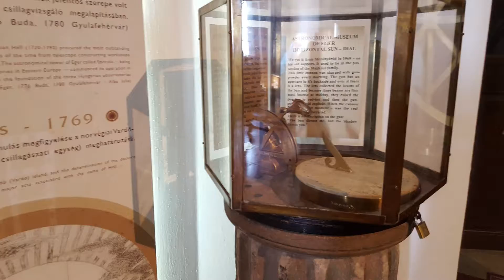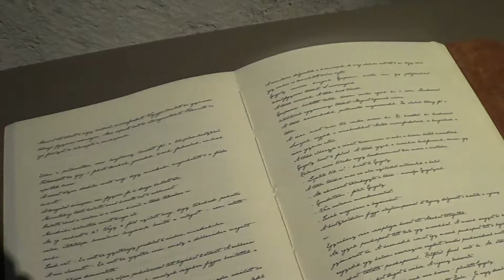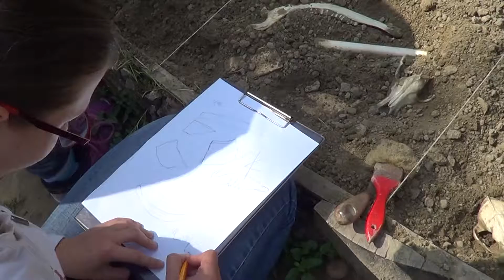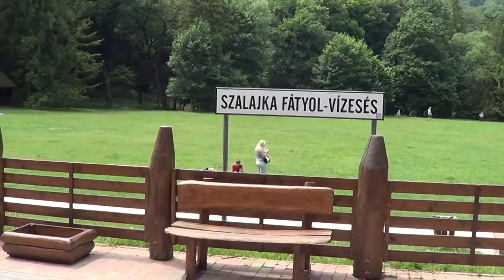kirandulas eger 6a